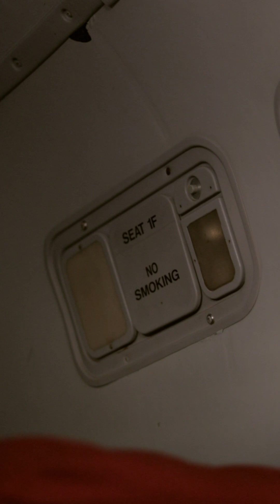Childish Gambino Sober | covered by FuegoSan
Artist:
FuegoSan's linktree:

Videographer:
Shakeem Walcott's Instagram:

Video Editor:
FuegoShot's Instagram